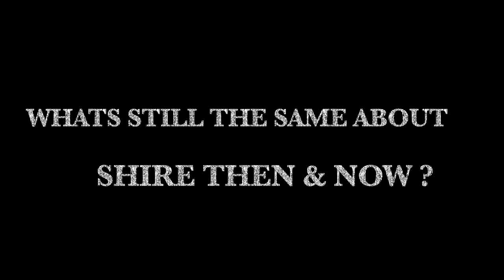A clip of their Rockumentary : SHIRE Then & Now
SHIRE takes you back in time , back to the 80's , when Allan Santalesa and Dave Anthony we're kids ,16yrs old in Hollywood , rocking with the best of them on the Sunset Strip . Then they bring you to the present moment , how they brought back SHIRE after 30yrs & are back doing shows all over Southern California , Los Angeles based , out of Hollywood .